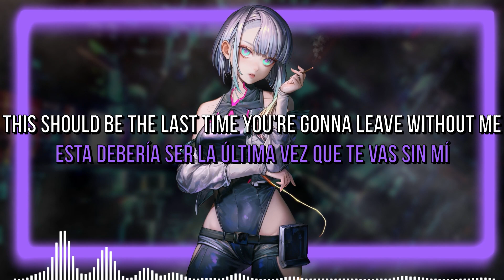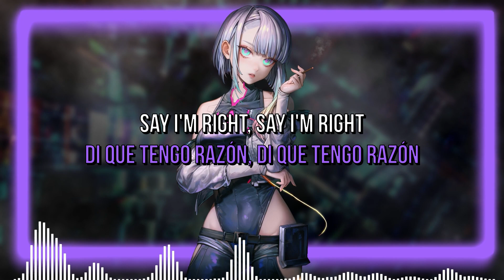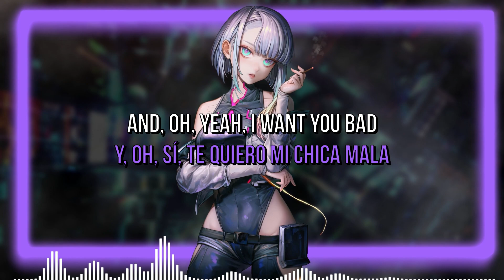The Chainsmokers - Summertime Friends Sub Español/English Letras/Lyrics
fadedremix alanwalkerstyle alanwalkerremix music similar to alan walker, musica parecida o similar a alan walker
cyberpunk2077 cyberpunkanime david and lucy
girlanime, spy x family anya forger